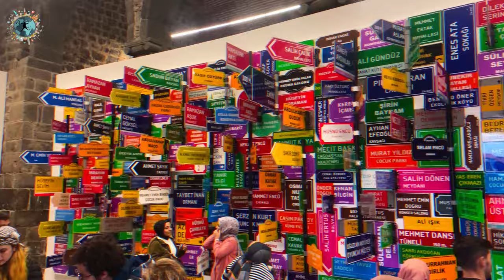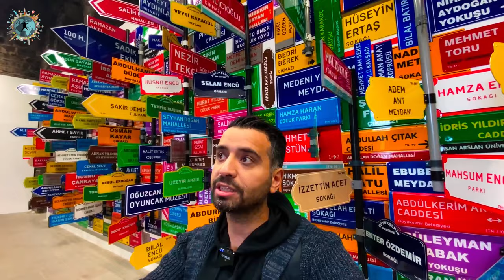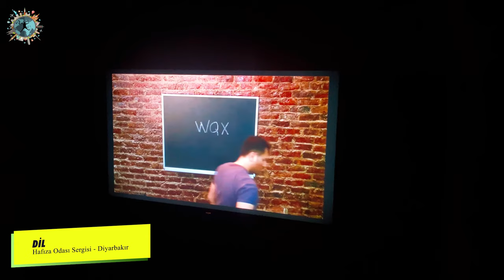Diyarbakır Hafıza Odası Sergisi | Neden Bu Kadar Tepki Çekti? Asıl Mesajlar Ne?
Son günlerde oldukça tartışılan, konuşulan ve fikir ayrılığına sebep olan Ahmet Güneştekin'in ünlü sergisi Hafıza Odası Diyarbakır'da açıldı. Instagram hikayesi üzerinden yaptığım anket sonuncunda ankete katılan binlerce kişinin %97'sinin talebi üzerine, 31 Aralık 2021'e kadar açık olan sergiyi ben de ziyaret edip tamamen objektif bir bakış açısıyla size anlatmaya çalıştım. Özellikle Çürüme, Yoktunuz, Kayıp Alfabe, Diyarbakır Cezaevi, Analar Duvarı, Dil, Hafıza Tepesi gibi çarpıcı eserleri de tek tek açıkladığım videoyu mutlaka izleyip bu sergiyi kapanmadan ziyaret etmenizi öneririm.

00:00 Açılış Bölümü
01:00 Hafıza Odası Sergisi Nerede?
01:50 Kayıp Alfabe
02:55 Yoktunuz
04:05 Tanrının Arka Bahçesi
04.40 Analar Duvarı
05:45 Gelene-EK
06:20 Hafıza Tepesi
07:20 Dil
08:00 Diyarbakır Cezaevi
09:00 Çürüme ve Tabutlar
11:00 Yorumlama Zamanı
13:00 Kapanış